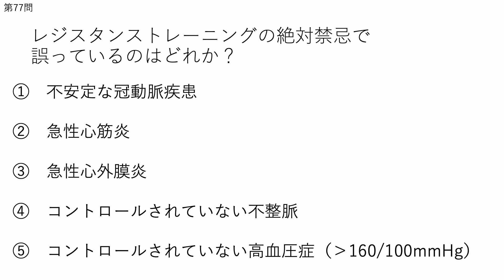#52 心臓リハビリテーション指導士試験対策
心臓リハビリテーション指導士試験対策講義内容・試験問題をアレンジして作成50問問題、解答、解説作成。興味ある方送信します。DMしてください直接私の口座に銀行振込して頂けたら割引します。Instagramからご連絡して下さい。noteでも販売中#心臓リハビリテーション指導士＃心臓リハ試験問題